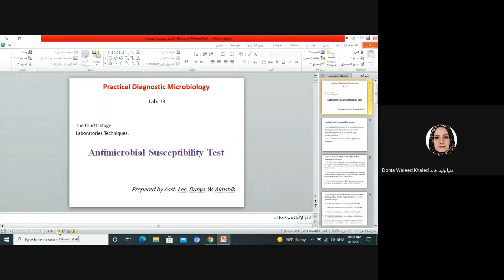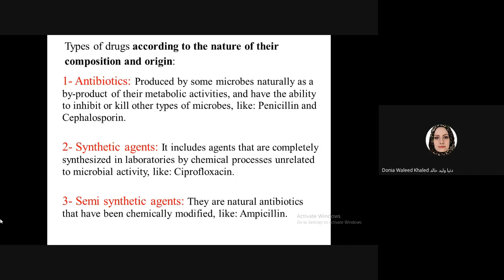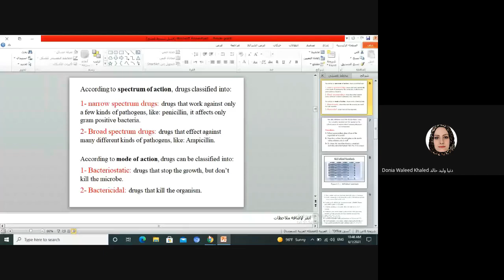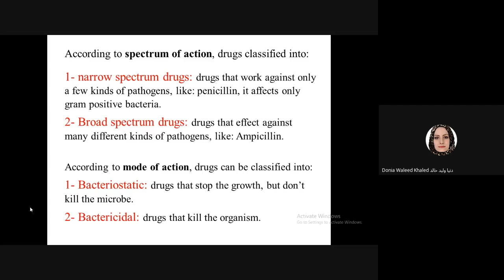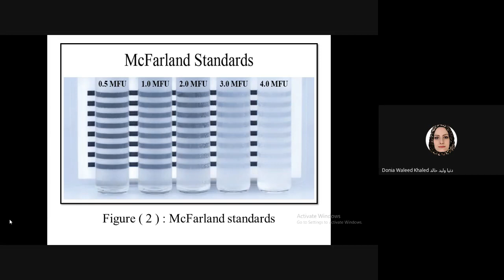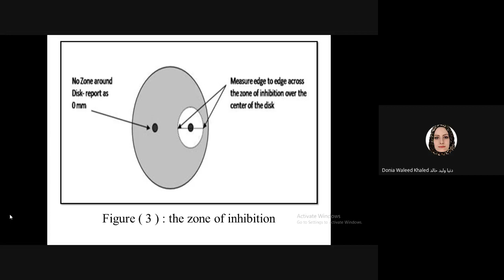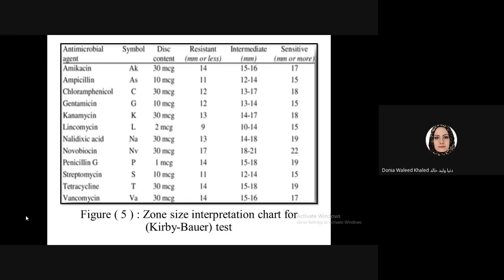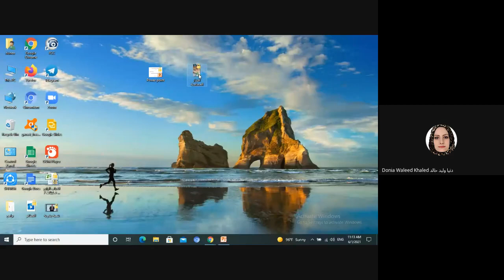بكتيريا عملي البث 6 المحاضرة 13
بكتيريا عملي
البث 6
المحاضرة 13
Antimicrobial Susceptibility Test